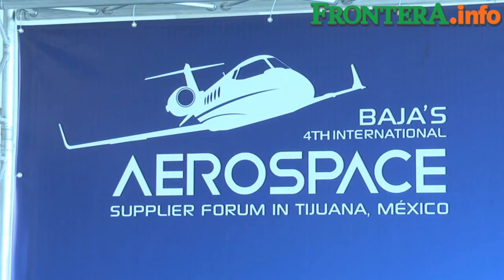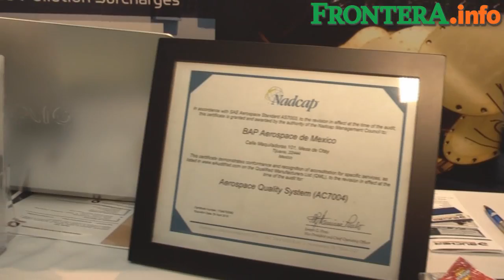Inauguran Foro Aeroespacial en el Baja Center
Con el 30% de las empresas y el 50% del capital humano, Baja California es líder en la industria aeroespacial, de ahí la gran importancia del Cuarto Foro Aeroespacial que se realiza en el Baja Center.